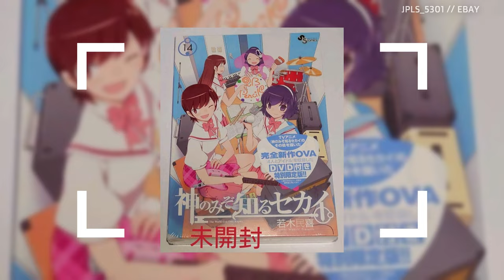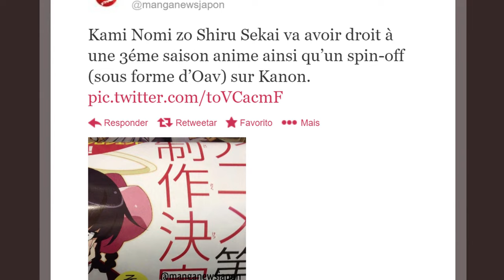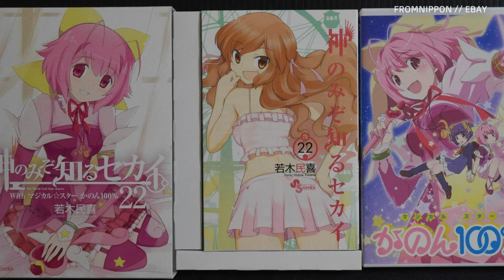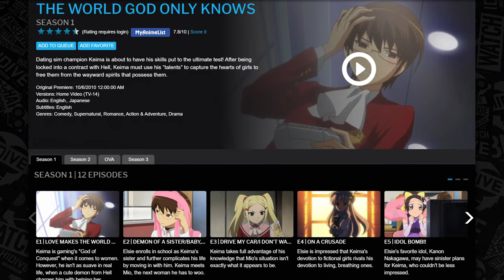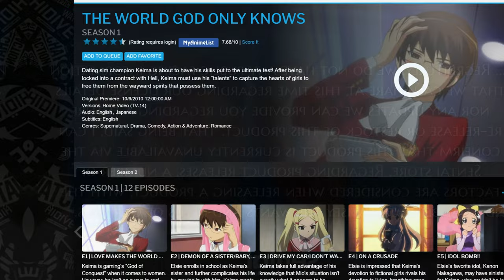What Happened to The World God Only Knows?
In April of 2010, an anime adaptation of Tamiki Wakaki's The World God Only Knows (Kami Nomi zo Shiru Sekai) manga series was revealed. More than a decade later, where is the series today?